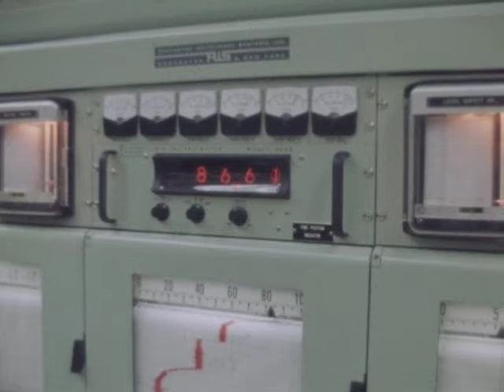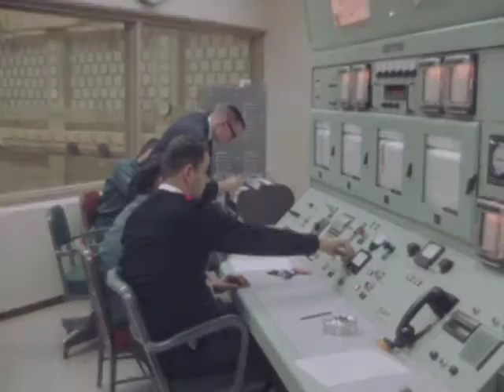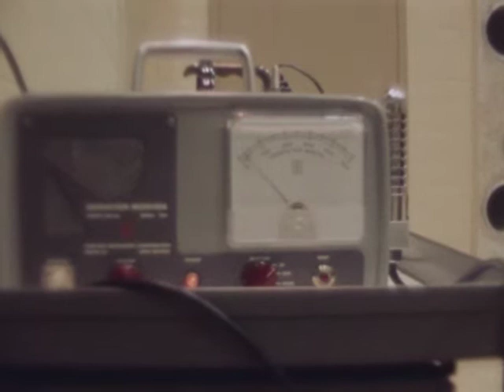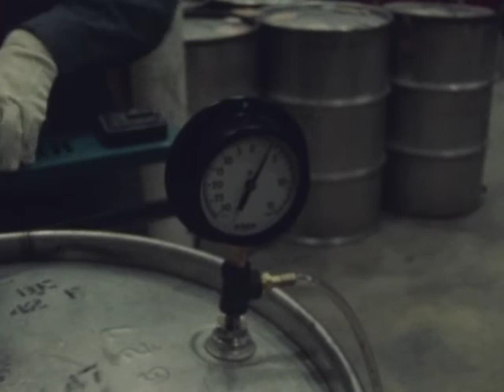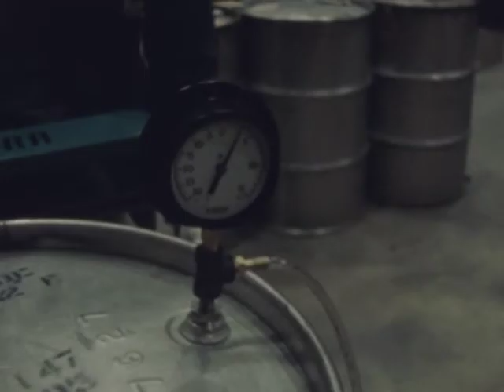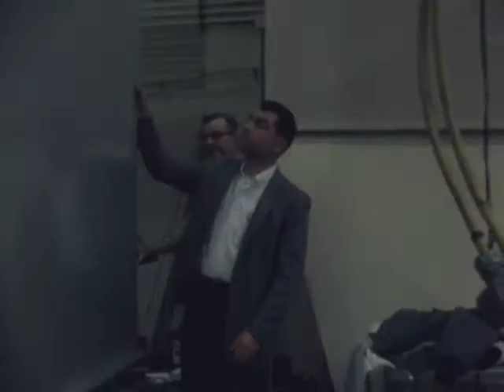(AV204311) Botany & AEC Reactor Heads